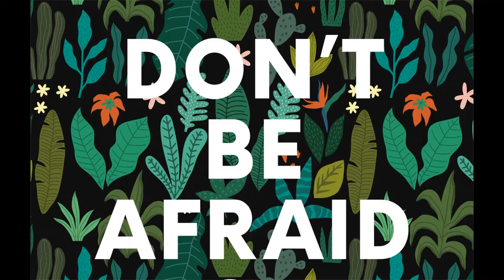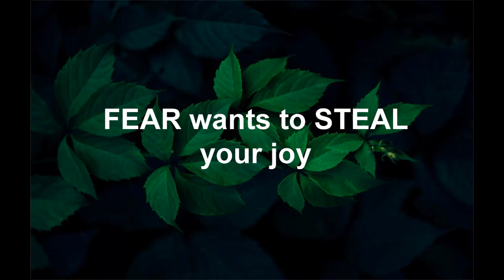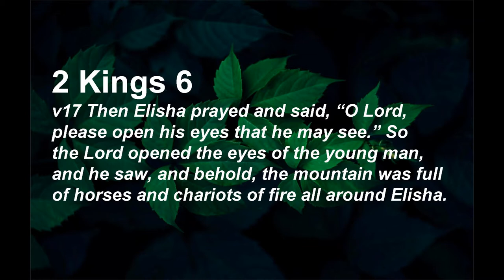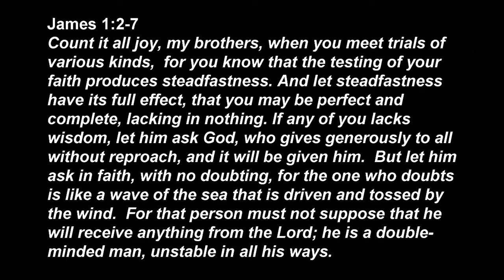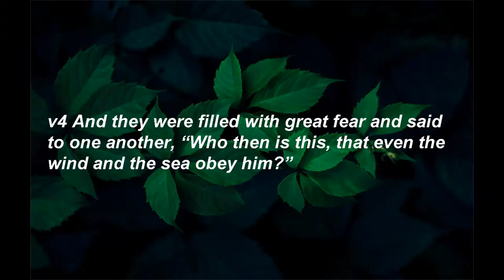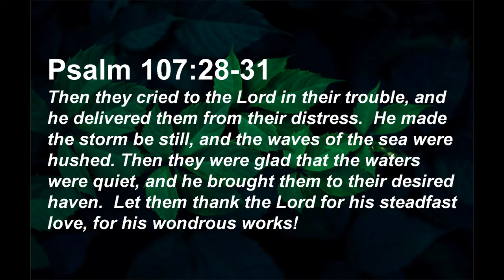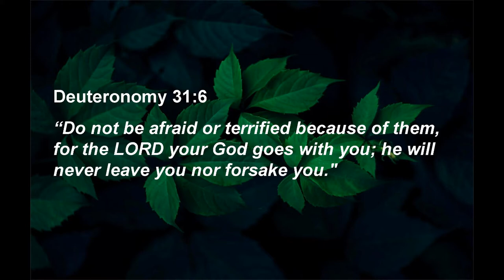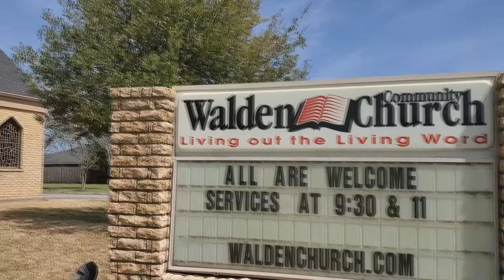Sunday Sermon - Don't Be Afraid - March 15, 2020